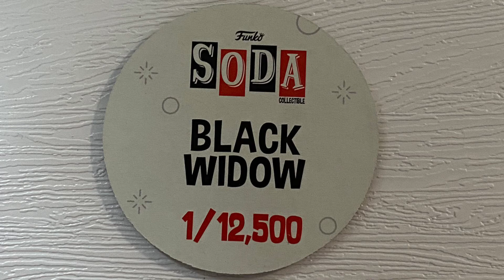Marvel Black Widow FUNKO Soda Wondrous Convention 2021 Virtual Con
Kristy-Li Cornelius
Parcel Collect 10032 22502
Shop 90 Mirrabooka Sq Sc
43 Yirrigan Drive
MIRRABOOKA WA 6061
AUSTRALIA